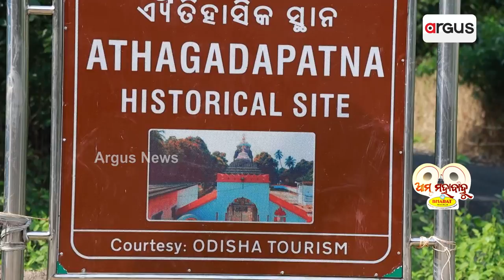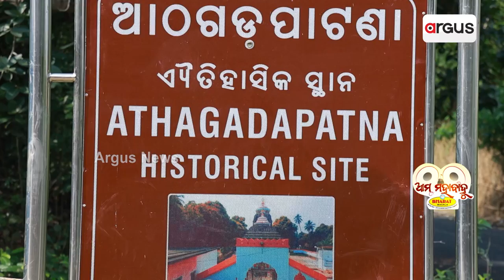Know More About This Popular Jagannath Temple In Ganjam District